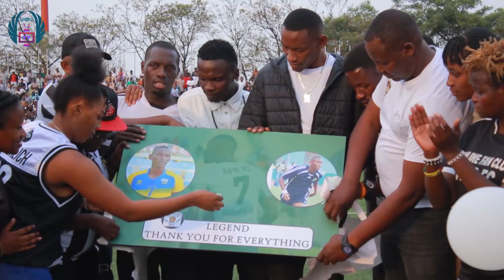MIGI ATI NGIYE GUTOZA MUSANZE🤷‍♀️KIYOVU YANSHATSE ARIKO NANZE KUYIJYAMO🙆‍♂️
SHIRO ⚽ TV